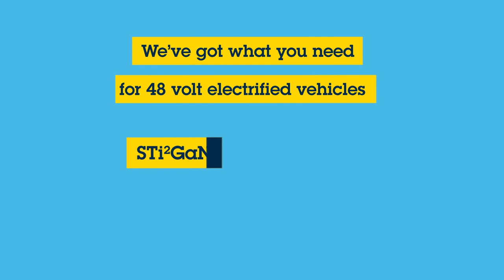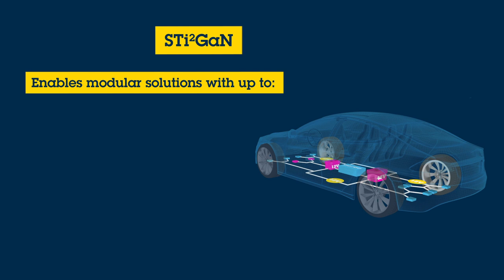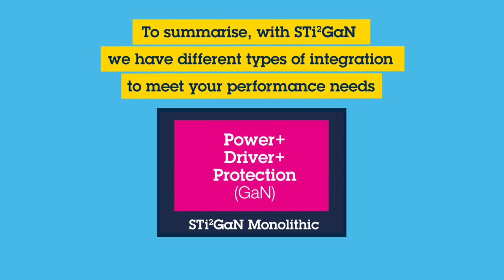STi2GaN solutions for electric vehicles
A new wave of ST smart power solutions combining the outstanding characteristics of high-speed Power GaN along with driver, protections and (for the 100V devices) a microcontroller.

STi2GaN products, thanks to their high frequency capability, enable designers to minimize system size and weight while improving efficiency, power density and thermal management.

ST, with STi2GaN solutions, will support customers on shaping the next MHEV/EV Era